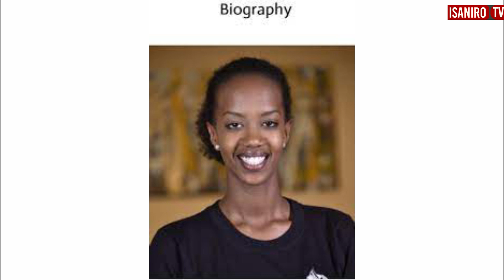Disi Kuva na cyera ka Miss Elsa Iradukunda Kahoze Ari Akana Keza🥰Amateka Atangaje y'Ubuzima bwa Elsa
Amateka ya Miss Iradukunda Elsa kuva mu bwana bwe
Sobanukirwa amateka y'umugore wa Prince Kid (Ishimwe Kagame Dieudonne) Iradukunda Elsa
GROUP YA WHATSAPP
Kurikira iyi link winjire muri whatsap group y'Isaniro TV.

IGITABO: IMPAMBA Y'UBUZIMA
IKIGANIRO:
Iki kiganiro cyitwa Menya Byose, ni icy'Isaniro TV, urubuga rw'abashaka ejo heza.